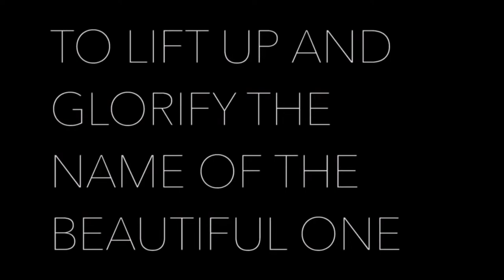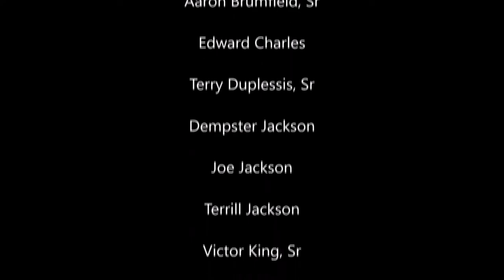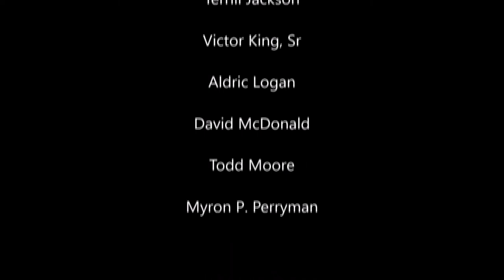Worship Service - “The Empty Tomb”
Sunday, March 31, 2024, 9:00 am
Scripture(s): John 19:38-20:10
Speaker: Tyson Moore, Minister
2719 W Martin Luther King Jr., Bl